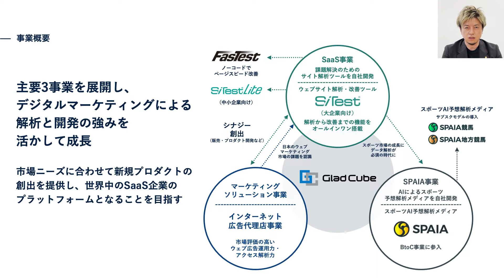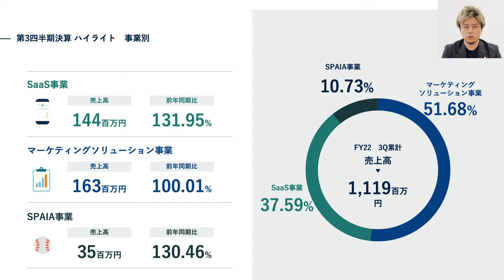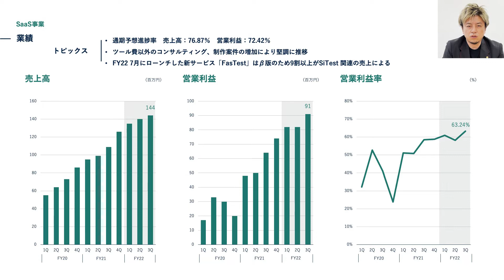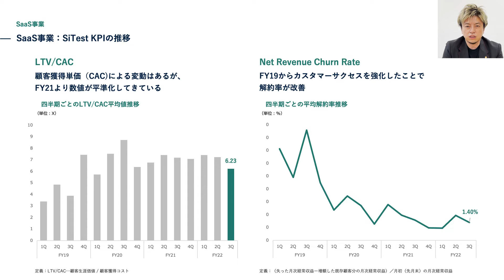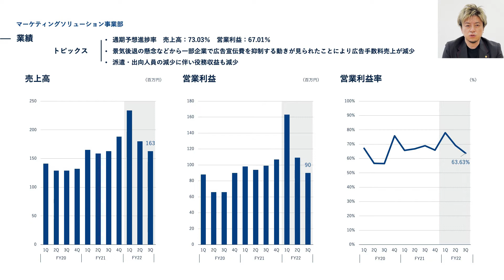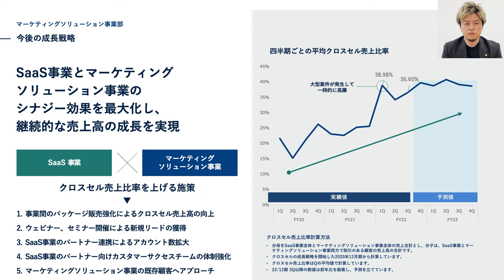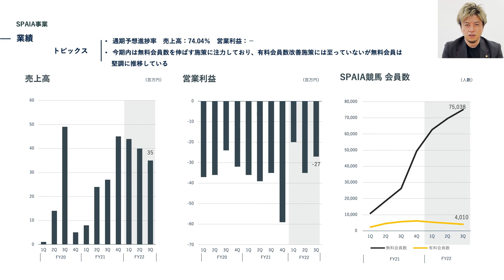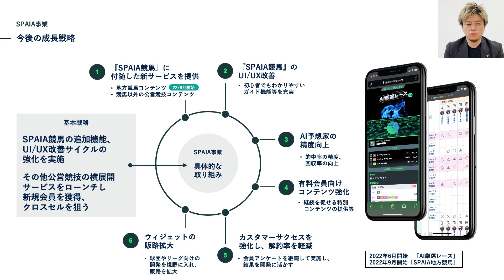株式会社グラッドキューブ 2022年12⽉期第3四半期決算説明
株式会社グラッドキューブ2022年12⽉期第3四半期決算説明の内容をご覧いただけます。

0:00 オープニング
0:25 プレゼンテーション

9561_IR動画